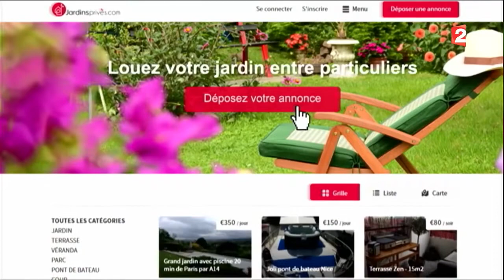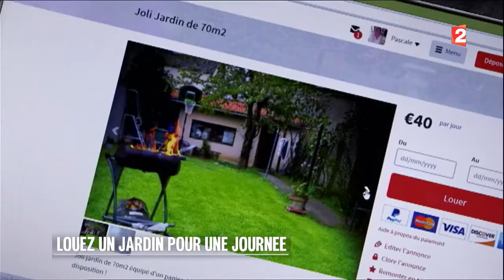Bon coûts - Des jardins à louer pour la journée !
Vous pouvez désormais louer un jardin à la journée pour organiser des fêtes, anniversaires, goûters…